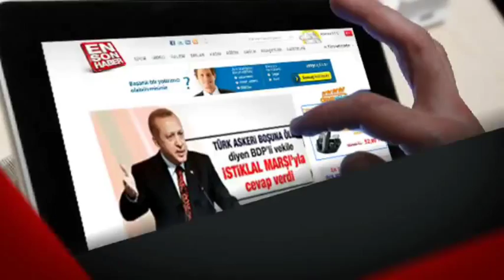İsmail Türüt'ten Gezi Parkı için şarkı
Karadenizli ünlü türkücü İsmail Türüt Gezi olaylarına karşı öyle bir türkü yazdı ki sanatçıyı izleyenler, türkünün sözlerini duyunca şaşkınlığa uğradı.

Türüt'ün Ankara Festivali'nde seslendirdiği şarkıda "Gezi Parkı" eylemine katılanlar için ağır ifadeler kullanılıyor
İŞTE ŞARKININ SÖZLERİ

Ankara'da festival, şu Taksim'de Gezi var

Bu soysuzların varya her tarafta bezi var

Taksim'in dört yanında komünistin izi var

Gitmedi komünistin erkeği var kızı var

Vatandaş İsmail'in söyleyecek sözü var

Bunların çorbasında gavurların tuzu var

Teröristin bombası polisin de gazı var

Ne yapacaksın?

Bu millet büyük millet, Türkü, Kürdü Lazı var

Arkamızda şerefli bin yıllık bir mazi var

Engel mi siyasete sanatçı oluşumuz?

Vatan, millet dedin mi bellidir duruşumuz

Başörtülü bacıma saldıran edepsizler

Camide göbek atan Allahsız ş. sizler

Sade vatandaşlara sözü yoktur şaiirin

İyi niyetlilere söz yoktur şairin

Zararlı mikropları içinizden ayırın

Uyan milletim uyan bu plan büyük plan

Uyan kardeşim uyan bu plan büyük plan

Ezeceksin başını yılan zehirli yılan

Ben bunları tanıyorum işleri yalan dolan

Taksim'i Beyoğlu'nu talan ettiler talan

Şimdi beni dinlesin tencere tava çalan

Mecbur konuşacağım yüreğimde sancı var

Bunların içerisinde yerli var, yabancı var

Kaldırımı sökecek cam çerçeve dökecek

Devlete baş kaldıran cezasını çekecek